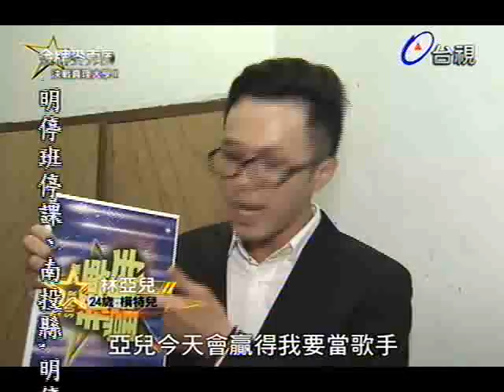金牌麥克風 2013-07-12 pt.4/7